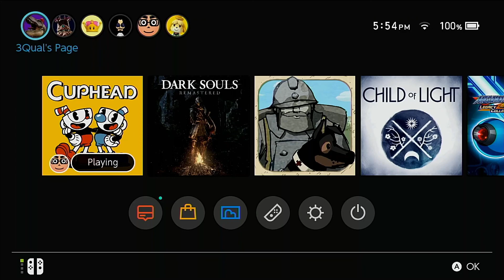Cuphead - Dancing Monsters and Flying Fish | Episode 14